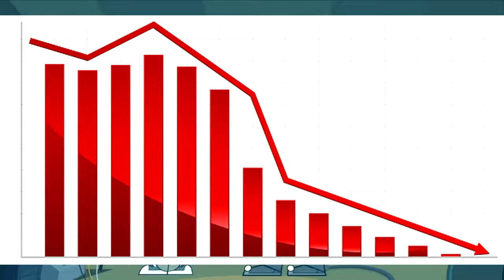UPADEK JUSTINA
Tak, dziś po raz ostatni po tyramy sobie tego przystojniaka. Zapraszam na odcinek :D